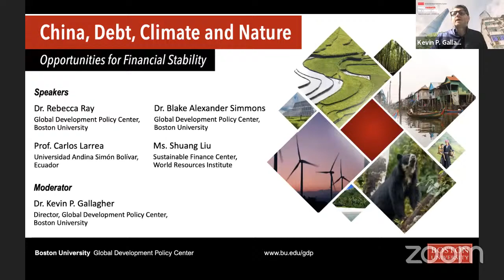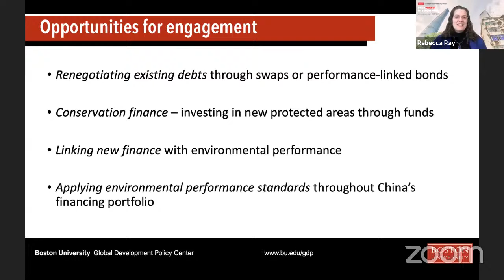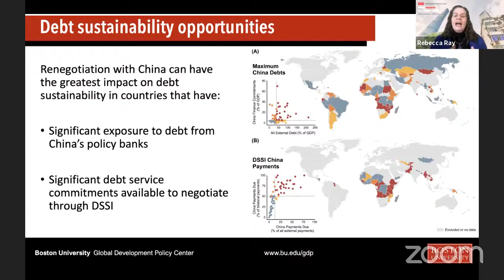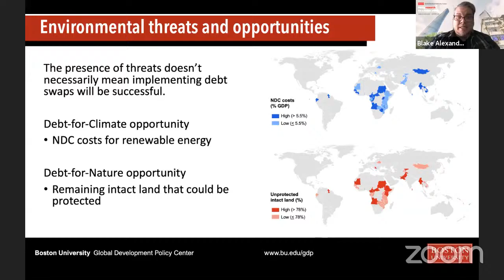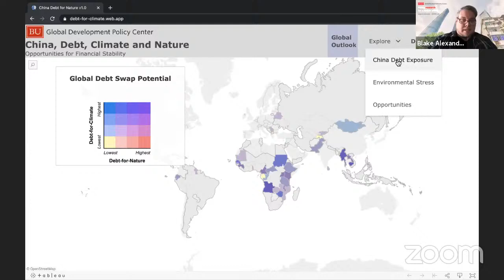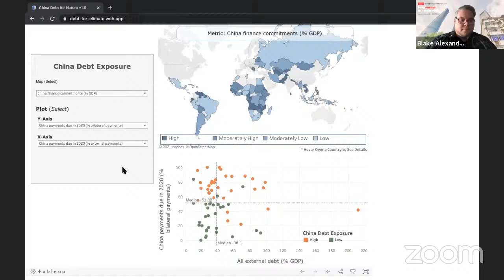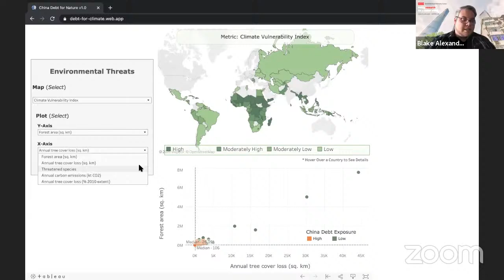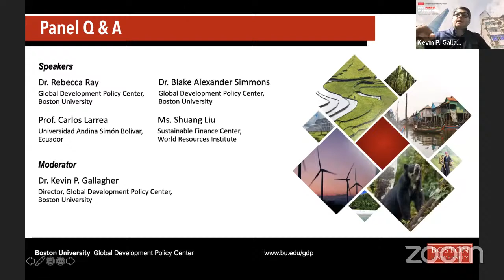China, Debt, Climate and Nature: Opportunities for Financial Stability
Can China implement debt-for-nature and debt-for-climate swaps to protect the environment and reduce global debt?

Join Boston University’s Global Development Policy (GDP) Center and special guests Carlos Larrea and Shuang Li for a webinar discussion and interactive launch on Wednesday, Feb. 3, 2021.

As the triple crises of climate change, debt and COVID-19 converge and compound one another, new research from the GDP Center identifies countries that would benefit from participating in debt-for-climate or debt-for-nature swaps with China. The country is also increasingly leading on climate and energy issues, pledging in September 2020 to be carbon neutral by 2060. Additionally, as the largest bilateral creditor in the world, China is in a unique position to propel pro-environmental debt restructuring into the next decade.

Based on research that will be published in a forthcoming edition of Science, the GDP Center has created an interactive allowing users to explore the potential for debt-for-climate and debt-for-nature swaps around the world. At the webinar launch, the GDP Center will present its findings, demonstrate the interactive and host a discussion with esteemed guests from Ecuador and China.